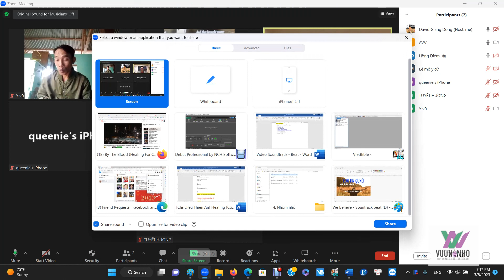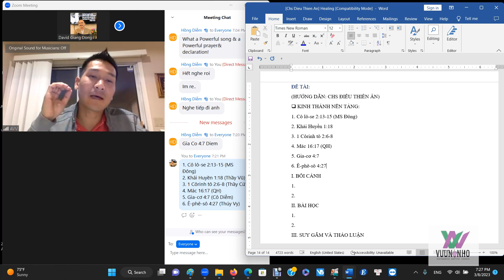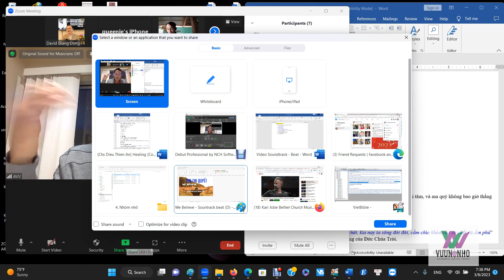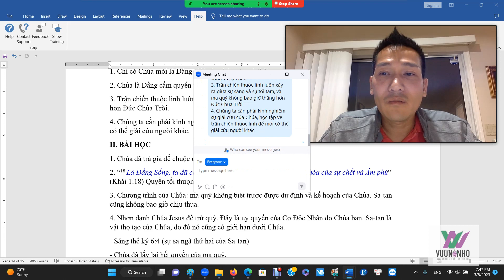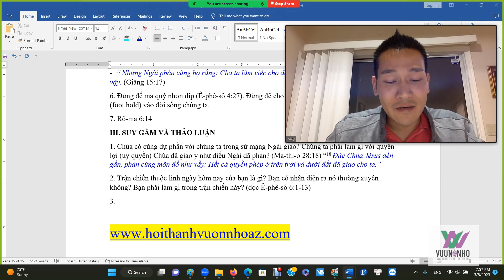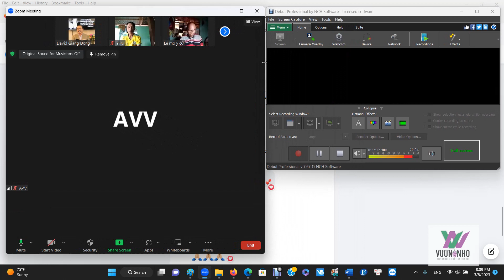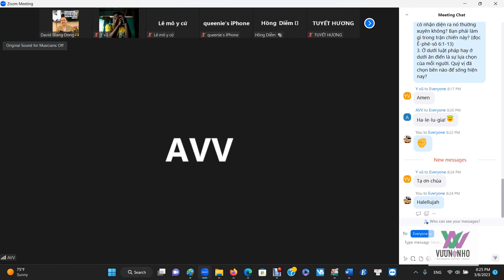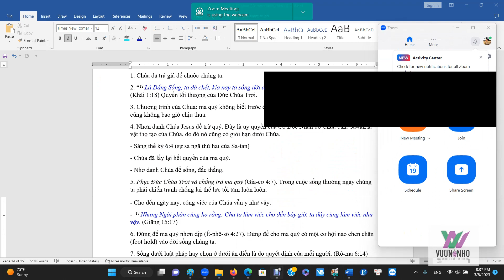[Lớp KT 8/3/2023] Sự Giải Cứu | Chs Điểu Thiên Ân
ĐỀ TÀI: SỰ GIẢI CỨU
(HƯỚNG DẪN: Chấp sự  ĐIỂU THIÊN ÂN)
 KINH THÁNH NỀN TẢNG
1. Cô lô-se 2:13-15
2. Khải Huyền 1:18
3. 1 Côrinh tô 2:6-8
4. Mác 16:17
5. Gia-cơ 4:7
6. Ê-phê-sô 4:27
7. Rô-ma 6:14
I. GIỚI THIỆU
1. Chỉ có Chúa mới là Đấng giải cứu chúng ta mà thôi.
2. Chúa là Đấng cầm quyền trên sự sống và sự chết.
3. Trận chiến thuộc linh luôn xảy ra giữa sự sáng và sự tối tăm, và ma quỷ không bao giờ thắng hơn Đức Chúa Trời.
4. Chúng ta cần phải kinh nghiệm sự giải cứu của Chúa, học tập về trận chiến thuộc linh để mới có thể giải cứu người khác.
II. BÀI HỌC
1. Chúa đã trả giá để chuộc chúng ta.
2. “18 Là Đấng Sống, ta đã chết, kìa nay ta sống đời đời, cầm chìa khóa của sự chết và Âm phủ” (Khải 1:18) Quyền tối thượng của Đức Chúa Trời.
3. Chương trình của Chúa: ma quỷ không biết trước được dự định và kế hoạch của Chúa. Sa-tan cũng không bao giờ chịu thua.
4. Nhơn danh Chúa Jesus để trừ quỷ. Đây là uy quyền của Cơ Đốc Nhân do Chúa ban. Sa-tan là vật thọ tạo của Chúa, do đó nó cũng có giới hạn dưới Chúa.
- Sáng thế ký 6:4 (sự sa ngã thứ hai của Sa-tan)
- Chúa đã lấy lại hết quyền của ma quỷ.
- Nhờ danh Chúa để sống, đắc thắng.
5. Phục Đức Chúa Trời và chống trả ma quỷ (Gia-cơ 4:7). Trong cuộc sống thường ngày chúng ta phải chiến tranh chống lại thế lực tối tăm luôn luôn.
- Cho đến ngày nay, công việc của Chúa vẫn y như vậy.
-  17 Nhưng Ngài phán cùng họ rằng: Cha ta làm việc cho đến bây giờ, ta đây cũng làm việc như vậy. (Giăng 15:17)
6. Đừng để ma quỷ nhơn dịp (Ê-phê-sô 4:27). Đừng để cho ma quỷ có một cơ hội nào chen chân (foot hold) vào đời sống chúng ta.
7. Sống dưới luật pháp hay chọn ở dưới ân điển là do quyết định của mỗi người. (Rô-ma 6:14) “14 Vì tội lỗi không cai trị trên anh em đâu; bởi anh em chẳng thuộc dưới luật pháp, mà thuộc dưới ân điển.”
III. SUY GẪM VÀ THẢO LUẬN
1. Chúa có cùng dự phần với chúng ta trong sứ mạng Ngài giao? Chúng ta phải làm gì với quyền lợi (uy quyền) Chúa đã giao y như điều Ngài đã phán? (Ma-thi-ơ 28:18) “18 Đức Chúa Jêsus đến gần, phán cùng môn đồ như vầy: Hết cả quyền phép ở trên trời và dưới đất đã giao cho ta.”
2. Trận chiến thuộc linh ngày hôm nay của bạn là gì? Bạn có nhận diện ra nó thường xuyên không? Bạn phải làm gì trong trận chiến này? (đọc Ê-phê-sô 6:1-13)
3. Ở dưới luật pháp hay ở dưới ân điển là sự lựa chọn của mỗi người. Quý vị đã chọn bên nào để sống hiện nay?